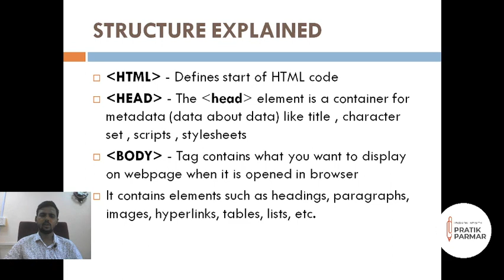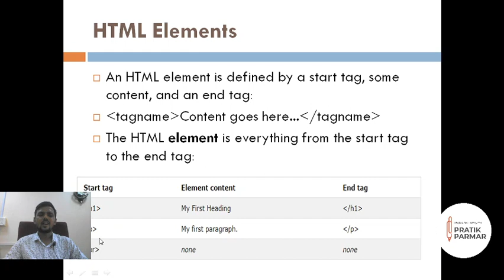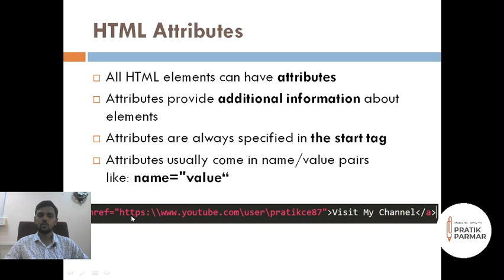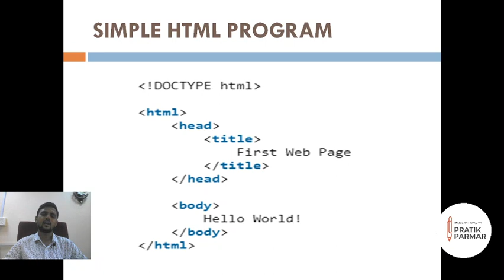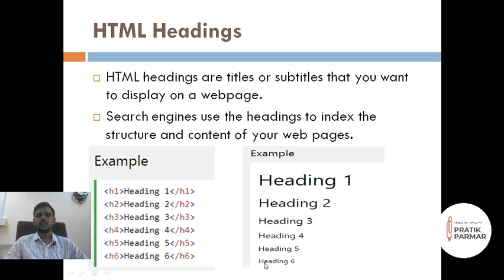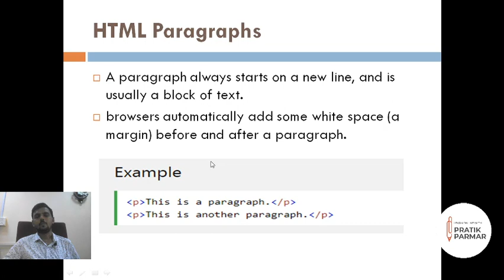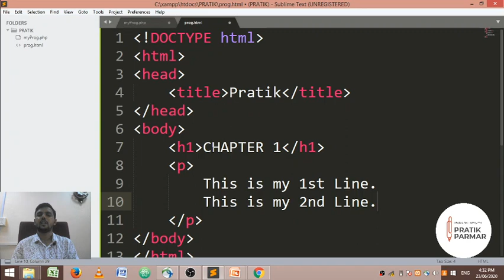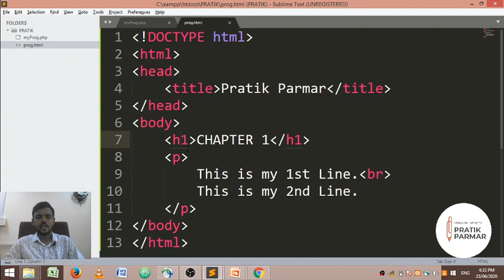UNIT-1 L2 HTML PAGE STRUCTURE | HTML Tutorial for beginners in gujarati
In this lecture we will learn basic structure of html page , elements and attributes , heading element and paragraph element